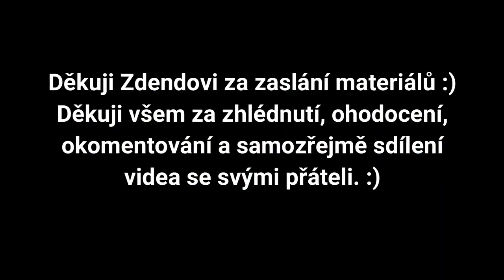Rozmetání a orba se Zetorem 7711 + 7045 | FarmBOYCZ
Rozmetání a orba se Zetorem 7711 + 7045